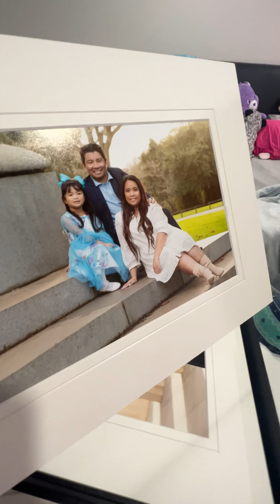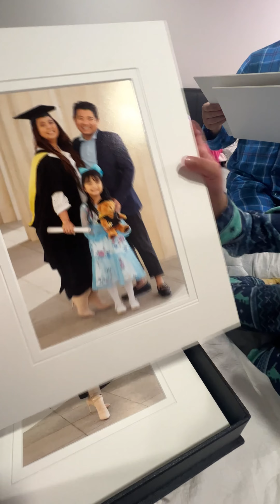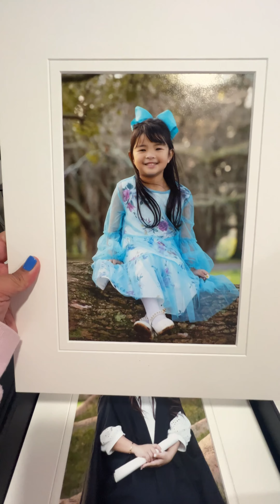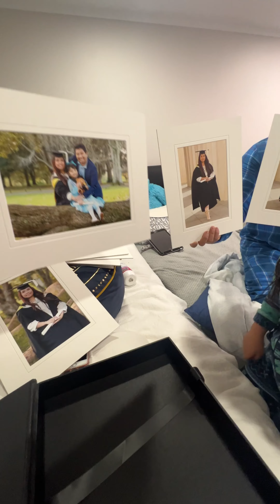Reaction Video - Masters Graduation Photos